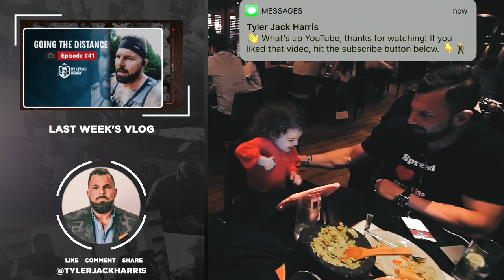Challenges | My Living Legacy | Ep. 42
In this episode, you’ll sit down with the Modern Men. Today’s topic is “Challenges for Men”.